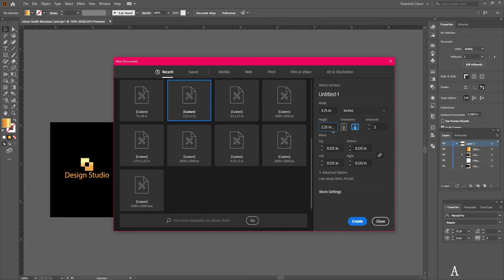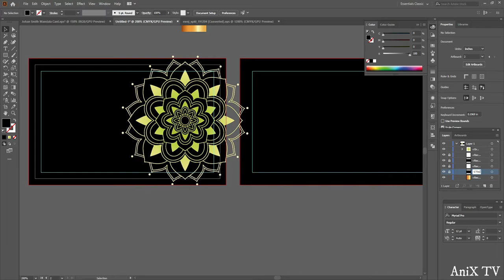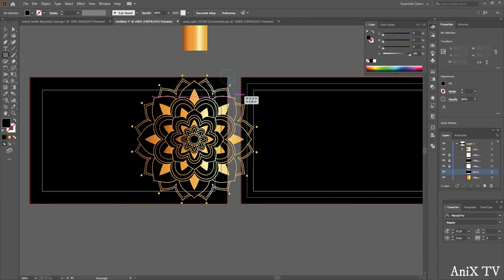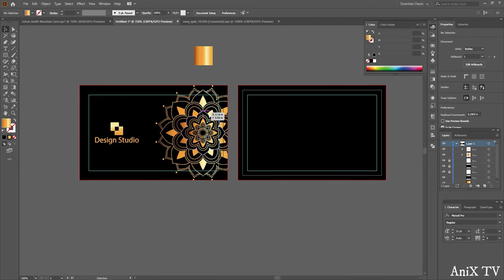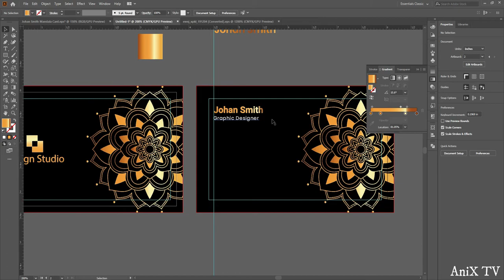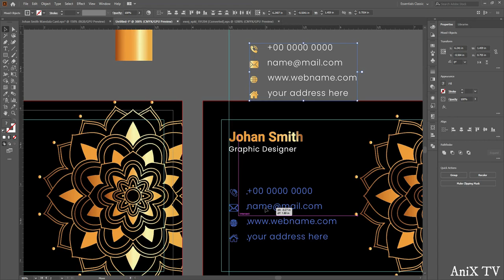Mandala Business Card Design || Simple Mandala Business Card Design || AniX TV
Business card thickness is usually measured in “points,” abbreviated as “pt.” The higher the number, the thicker the card. Mandala business card thickness is 14pt, but weights can vary by paper type. For instance, our ultra thick business cards are actually 32pt, and our Premium Plus cards come in at 18pt. We’d recommend using one of our mandala business card holders, available in an assortment of different materials and styles. Traditionally, mandala business cards have a horizontal layout, but if you’re going for a different, modern feel, we have a lot of templates for vertical business cards, too. As far as specific design layouts, we have thousands you can quickly sort and browse by industry, shape, style and more. And if you’re wondering what information you need to include (and where it should go), check out some articles about business card essentials and some tips for creating your card.

Icon : Freepik.com